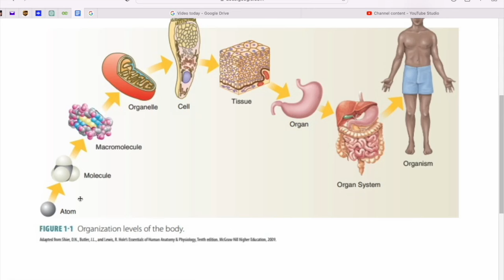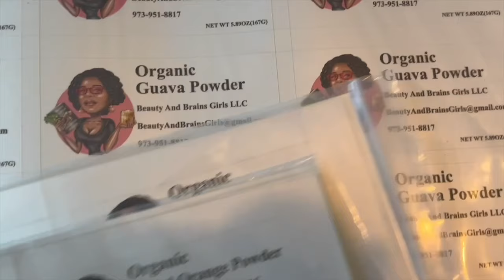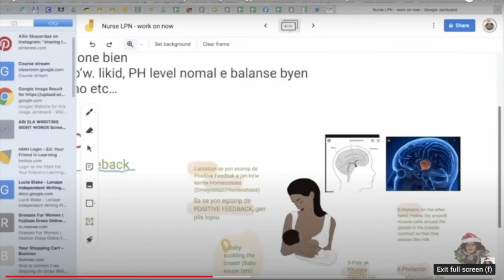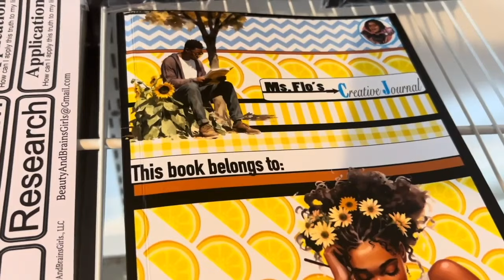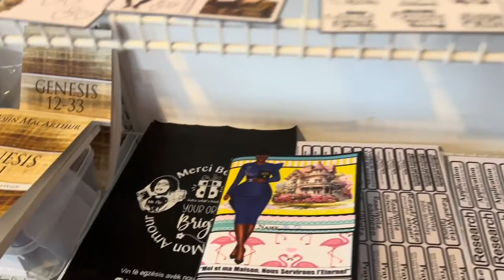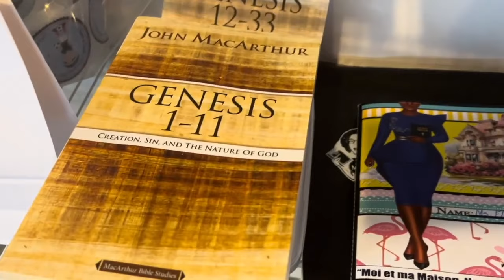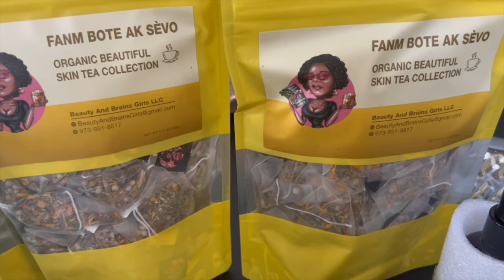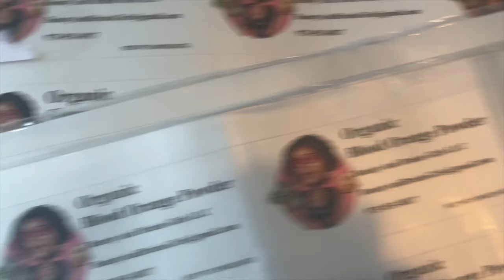💕1Bon Nouvel Interest Rate Pwal Desan Pou Group Moun Sa Yo Ki Vle Achte Kay Ak Moun Ki Vle Vann Kay